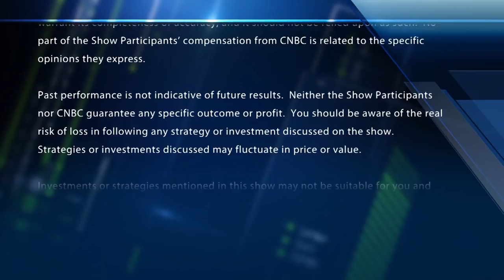Is Freeport-McMoRan a buy? Is Square the best bet in fintech & more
The "Halftime Report" traders take viewer questions in AskHalftime.